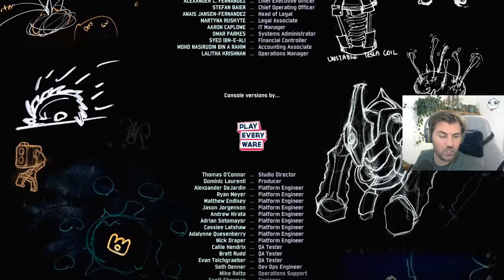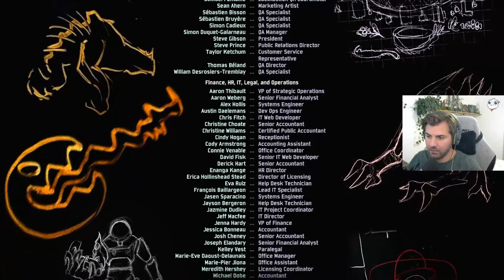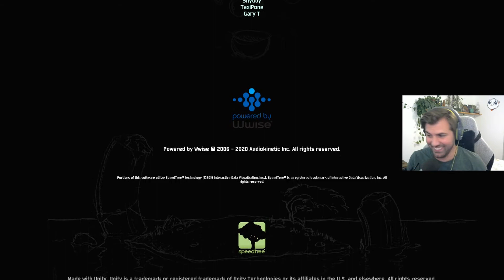Risk of Rain 2 08 - GTFO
It's time to jam to the sweet tunes of this high intensity game of pew pews and loot spews. Escaping this wacky planet, putzing around with every class, and vibing out with some friends couldn't be more entertaining! Welcome to Risk of Rain 2!